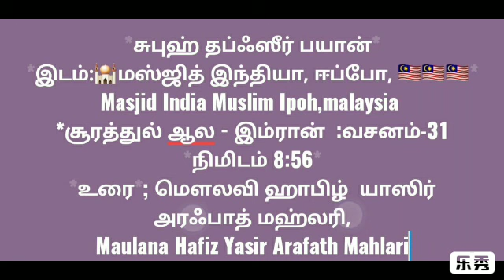சூரா ஆல- இம்ரான் வசனம் 31